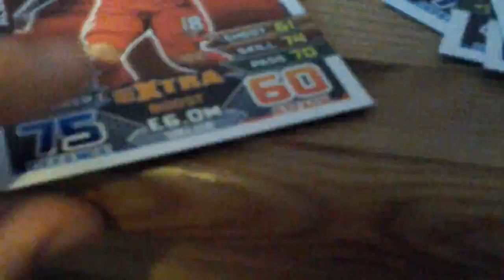2 packs? 2 needs :€ #4